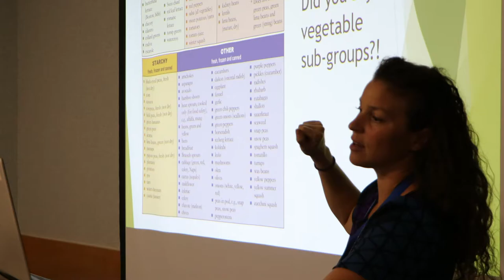Maine DOE Educator Summit: SAVE THE DATE FOR 2023